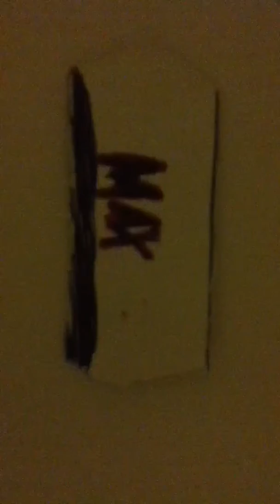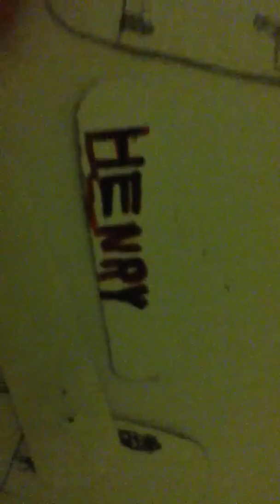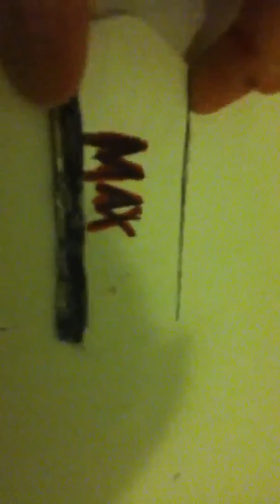Fingerboards I've made